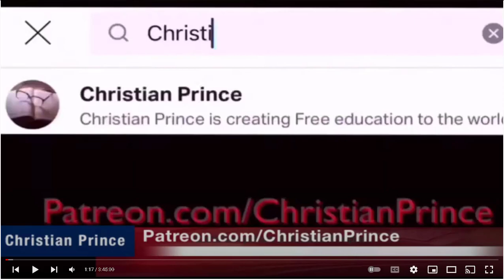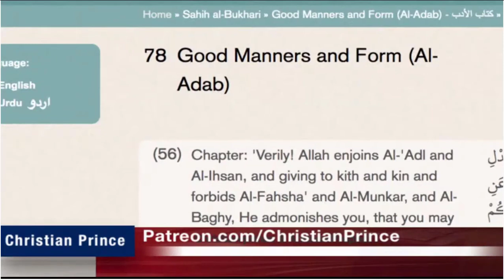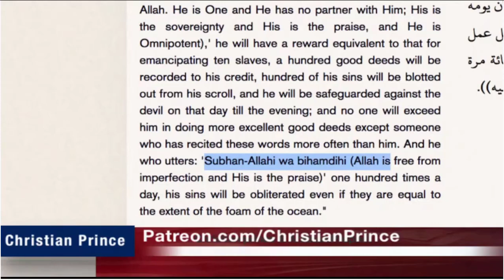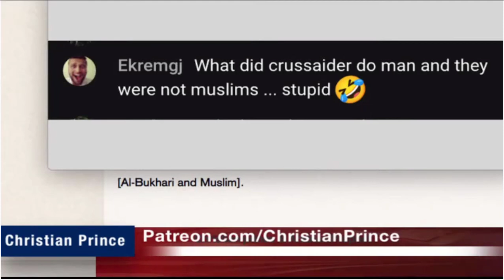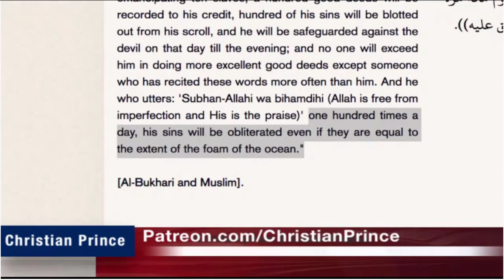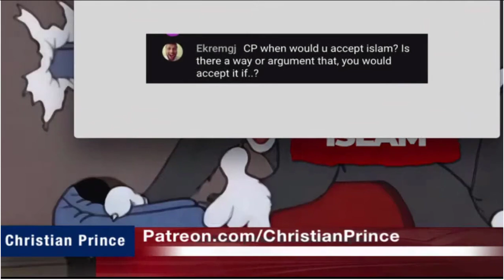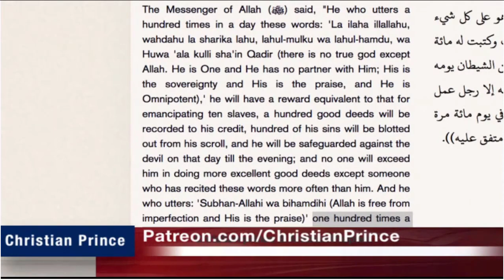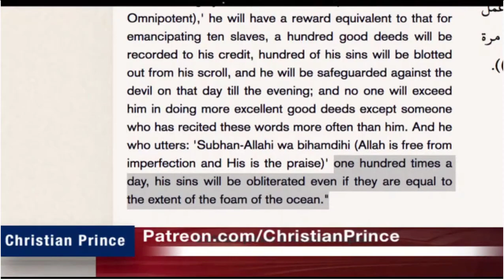Does Islam make more sense than Tom and Jerry?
CP Explains and takes a couple of comments from a mohammedan muslim.

Warning: video playback is at 2x. Your head may explode during this concentrated learning session. Watch at your own risk. This has been a Public Service Announcement from Science.